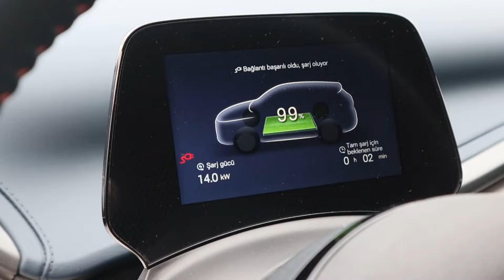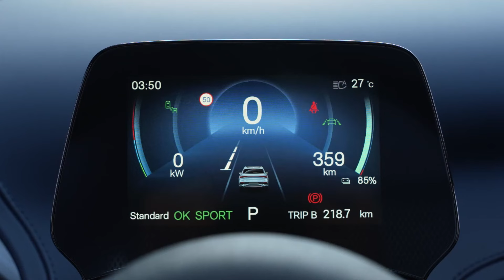BYD Atto 3 Elektrikli SUV İncelemesi: İç Mekan Özellikleri ve Detaylar | 2024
Merhaba ve hoş geldiniz! Bugün sizlerle BYD'nin elektrikli SUV modeli Atto 3'ün iç mekanını detaylı bir şekilde inceleyeceğiz. Bu videoda, Atto 3'ün sunduğu konfor, teknoloji ve tasarım özelliklerine yakından bakacağız.

🛋️ Koltuk Konforu ve Malzeme Kalitesi: BYD Atto 3'ün ergonomik koltukları ve kaliteli iç malzemeleri.
📱 Teknoloji ve Bağlantı Özellikleri: Gelişmiş bilgi-eğlence sistemi, dijital gösterge paneli ve bağlantı seçenekleri.
🎨 İç Mekan Tasarımı ve Estetiği: Modern ve şık tasarım detayları, geniş iç mekan düzeni.
⚡ Ekstra Özellikler: İklim kontrolü, aydınlatma seçenekleri ve daha fazlası.

🔍 BYD Atto 3 Hakkında Daha Fazlası
BYD Atto 3, sürdürülebilir ve çevre dostu bir sürüş deneyimi sunarken, iç mekanda da üst düzey bir konfor ve teknoloji sağlıyor.

👍 Videomuzu Beğendiyseniz
Yorumlarınızı aşağıda bizimle paylaşın, BYD Atto 3 hakkında ne düşündüğünüzü duymak isteriz. Ayrıca, diğer elektrikli araç incelemeleri için kanalımıza göz atmayı unutmayın.